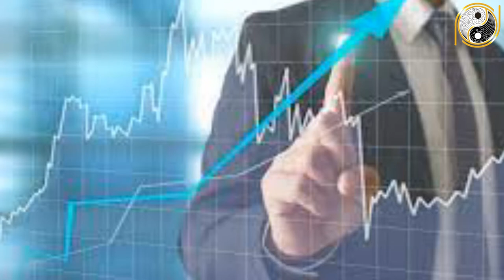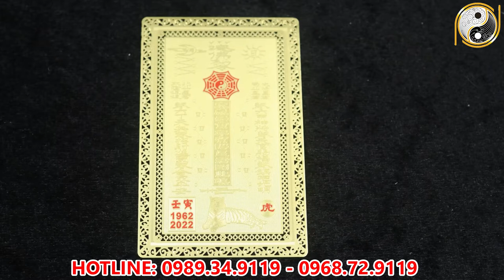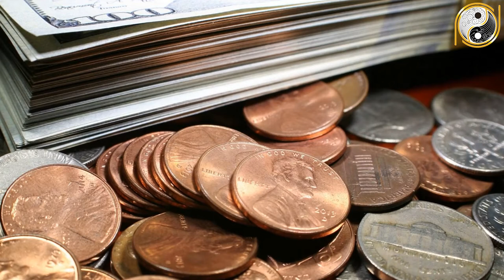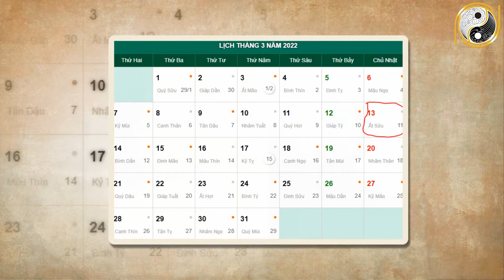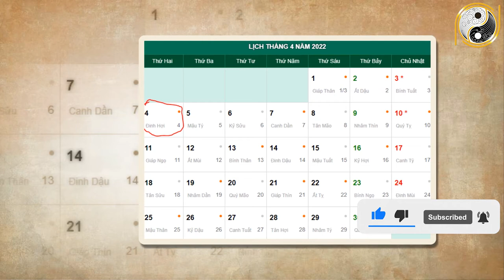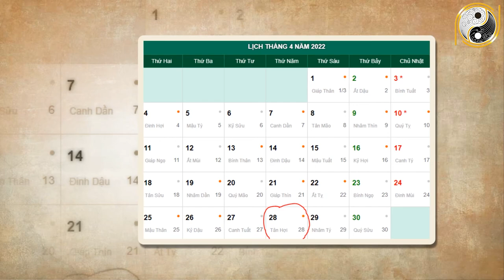Xem Tử Vi Tuổi Tân Mùi 1991 Tháng 2 PHÁT TÀI PHÁT LỘC, Đổi Vận Cực Giàu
01. Linh phù giải hạn
02. Hồ lô hóa giải Ngũ Hoàng
03. Mai Hoa Phú Quý
04. Gương bát quái tinh cầu
05. Kim bài thái tuế 2023
06. Vòng tam hợp Dần Ngọ Tuất
07. Vòng tam hợp Thân Tý Thìn
08. Vòng tam hợp Hợi Mão Mùi
09. Vòng Tam Hợp Tỵ Dậu Sửu
10. Bát bảo tâm kinh
11. Minh Quang pháp bảo cầu
12. Minh Quang pháp bảo lục giác
13. Tỳ Hưu Lộc Tài (Đồng)
14. Tỳ Hưu Khai Vận ( Bạch Ngọc)
15. Bách Niên Tụ Tài ( tụ tài lộc)
16. Song long ngọc ấn ( ấn thăng quan)
17. Kim bài ngũ Lộ Thần Tài
18. Hồ lô bình an ( treo xe)
19. Móc khóa văn xương
20. Ống bút văn xương gỗ đào
21. Bút văn xương gỗ đào
22. Bút văn xương gỗ đào nhỏ
23. Hoa mai kim tiền ( mạ vàng )
24. Các vật phẩm phong thủy khác Xem Tử Vi Tuổi Tân Mùi 1991 Tháng 2 PHÁT TÀI PHÁT LỘC, Đổi Vận Cực Giàu